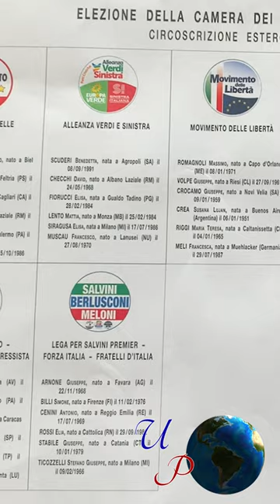Berlusconi's Comeback: Forza Italia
Forza Italia is coming back at the political elections on the 25th of September 2022, and Silvio Berlusconi is in coalition with Lega/League and the leading Giorgia Meloni of Brothers of Italy.
Will he be able to gather the votes of the centrist?